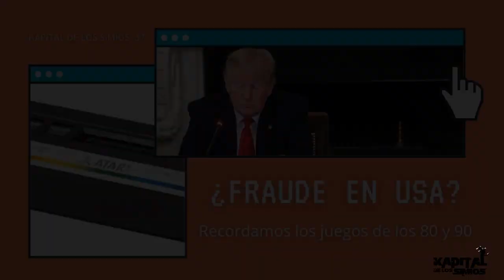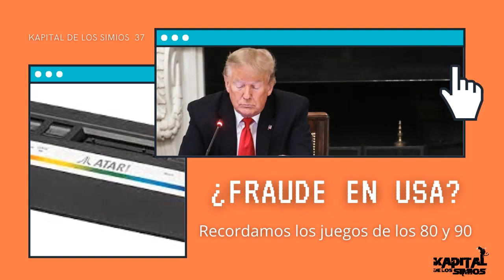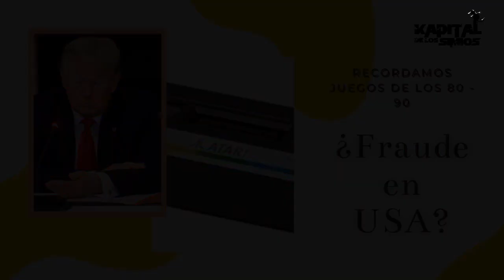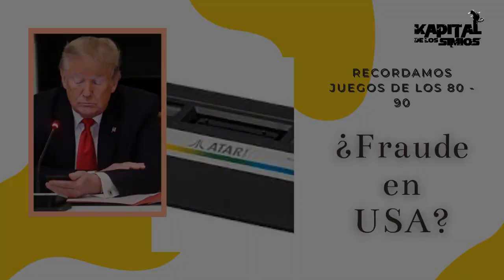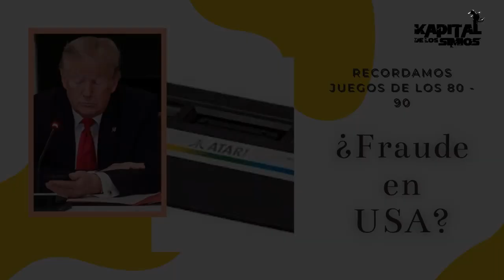DIME A QUE JUGABAS Y TE DIRÉ QUIÉN ERES. / ELECCIONES EN USA Y MUCHO MÁS.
ESTA SEMANA EN KAPITAL DE LOS SIMIOS.
- Continúa la teleserie en Estados Unidos. Trump no reconoce derrota. Habrá fraude?
- Tribunal Constitucional declara ilegal ley mordaza. Aún tenemos patria ciudadanos.
- Cambio de ministro del interior, se va el duro y entra el amigo del pueblo.
- Segundo 10% ad portas, ¿Qué va a comprar para navidad?
Pausa.
- Recuerdos de consolas.
- Atari 800 XL
- Nes
- Super nes.
Juegos de la época 80 – 90
los primeros juegos de PC. Pausa

Recomendaciones.
- EL PROFE NOS TRAE LA IMPERDIBLE MONOGTARI SERIES.
- STATION NOS TRAE LA SALIDA A VENTA DE PLAY 5 Y XBOX SERIES.